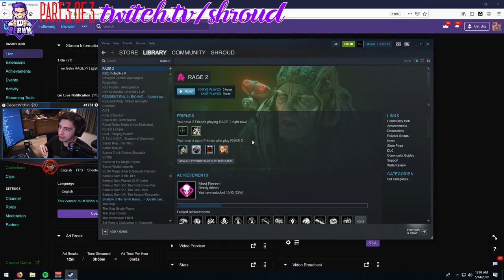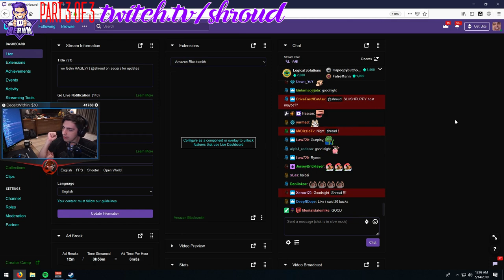Shroud RAGE 2 Gameplay, Reaction and Review Part 3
About:
Dive headfirst into a dystopian world devoid of society, law, and order. RAGE 2 brings together two studio powerhouses–Avalanche Studios, masters of open world insanity, and id Software, creators of the first-person shooter –to deliver a carnival of carnage where you can go anywhere, shoot anything, and explode everything.

An asteroid has annihilated 80% of the earth’s population, and humanity’s numbers are dwindling. Ruthless and bloodthirsty gangs roam the open roads and the tyrannical Authority seek to rule with an iron fist. As Walker, the last Ranger of the wasteland and a threat to their power, you have been robbed of your home and left for dead. Now you’ll have to rage for justice and freedom. With ludicrous vehicle combat, super-powered first-person mayhem, and an open world full of emergent madness, you will tear across an unforgiving wasteland battling sadistic gangs to find the tools and tech needed to crush the oppressive rule of The Authority once and for all.

Key Features:
🔹WELCOME TO THE SHOOTERVERSE
id Software’s shooter pedigree and Avalanche Studios’ open world prowess is dream-team-made-real for RAGE 2. It’s more than a shooter, more than an open world game – it’s a shooterverse.

🔹THE WASTELAND AWAITS
Seamlessly traverse a vast and varied landscape, from lush jungles and treacherous swamps to sun-scorched deserts in your pursuit of The Authority. The wasteland is massive, and you’ve got the arsenal to fight for every inch.

From monster trucks to gyrocopters, use an assortment of rugged and wasteland-ready vehicles to speed across the badlands. If you see it, you can drive it.

🔹THE LAST RANGER
Bring the pain using a collection of upgradable weapons, devastating Nanotrite powers, and Overdrive, the ability to push your guns beyond their mechanical limits.

🔹FACTIONS & FOES
Fight against ferocious factions for control of the wasteland, each featuring a rogue’s gallery of madmen, mutants, and monsters hungry for blood.

The developers describe the content like this:

Contains, Blood and Gore, Intense Violence, Strong Language, Suggestive Themes

RAGE 2 is a first-person shooter in an open-world, post-apocalyptic setting.

Players assume the role of Walker, one of the last survivors of an attack on the secluded enclave known as Vineland. Players have control over some of Walker's characteristics such as their gender, skills and attire.

Walker wields various firearms and tools to fight against enemies, including traditional guns like a shotgun and pistol, the boomerang-like Wingstick and sci-fi weapons like the Grav-Dart Launcher. Over the course of the game, players will acquire new skills and abilities, like Overdrive, which significantly increases the power and effectiveness of their attacks, Shatter, which pushes back enemies, and Slam, which propels Walker in the air before slamming down onto enemies, dealing damage and throwing them back.

Enemies in RAGE 2 consist of different types of human bandits, human-sized mutants, cyborg mutants and enormous super mutants.

RAGE 2 also features vehicular combat and racing, with the player being able to drive any vehicle in the game world.

📌I'm uploading these videos to promote Twitch Streamers, if you have some problem with credits and you don't want me to use your video or you want me to delete some videos contact me.